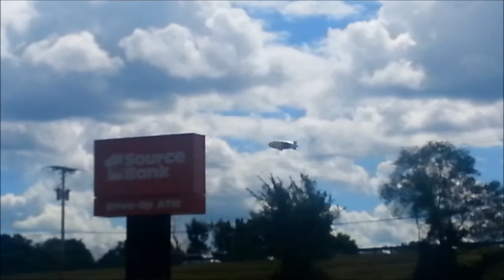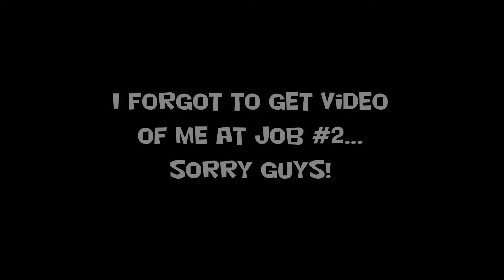Cookin w/ Big C (Vlog 23)